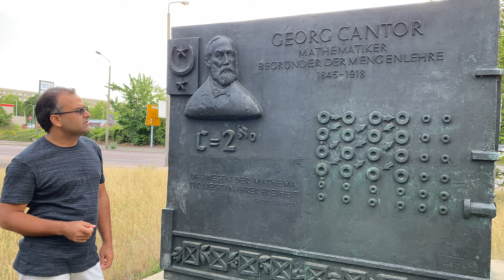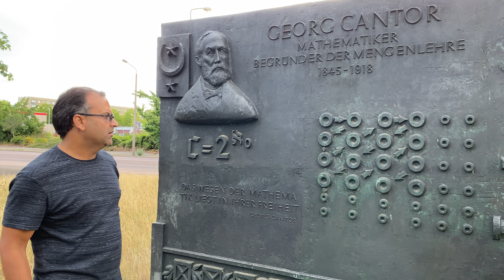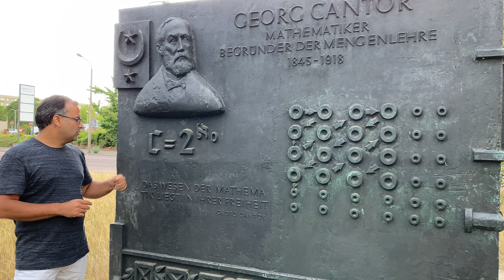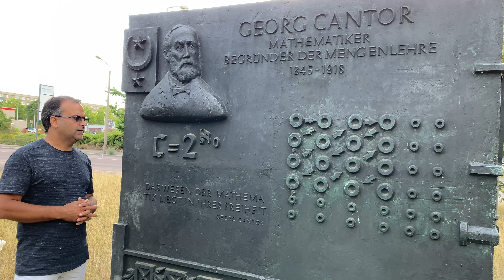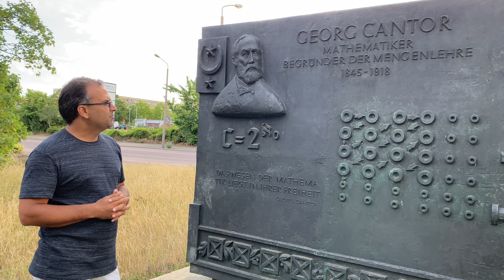Cantor’s Math on Plaque in Halle Germany